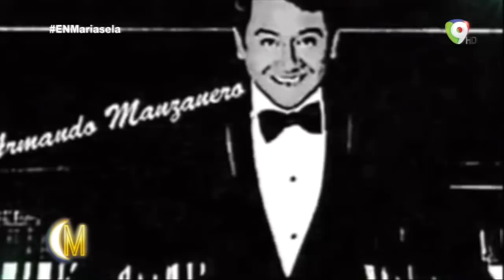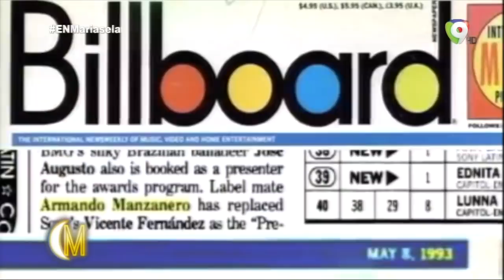Entrevista exclusiva al maestro Armando Manzanero por Faride Raful en Esta Noche Mariasela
Fue un gran placer compartir con el gran maestro Armando Manzanero!

"Para hacer este oficio hay que tener un buen vocabulario y amor por la música", nos comenta Don Armando.

Armando es un cantautor, músico, compositor y productor musical mexicano ganador de un Grammy. Ha escrito más de 400 canciones, de las cuales más de 50 han alcanzado fama internacional, como «Somos novios», «Esta tarde vi llover» y «Contigo aprendí». Ha participado en numerosos programas de radio y televisión, ha grabado más de 30 discos y musicalizado numerosas películas.